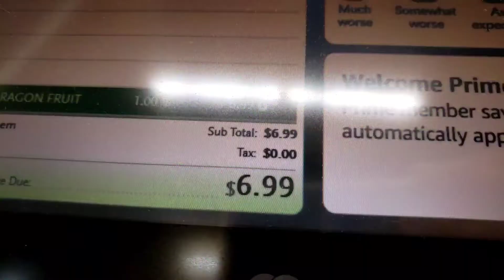Dragon Fruit/비싸지만 정말 맛있는 노랑 용과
캘리포니아는 과일값이 무척이나 싼 곳이지만 용과의 가격은
다른 과일들에 비해 많이 비쌉니다.
근데 며칠 전에 운이 좋게도
한인마트에서
고품질의 노란색 용과를
평소에는 살 수 없는 가격으로
많이 구입할 수 있었어요

신선하고 맛있고 장운동에
그만인 용과의 매력을 영상으로
느껴보세요